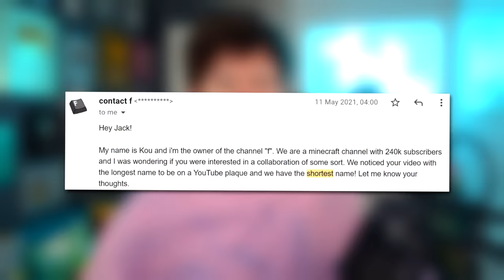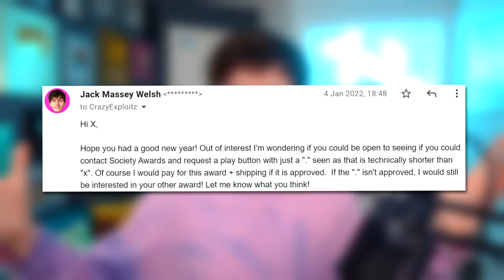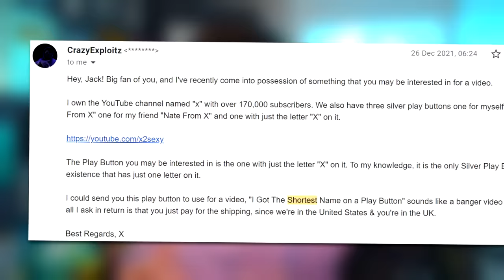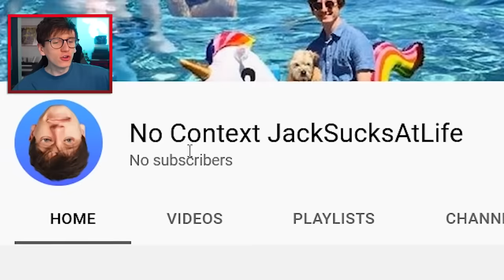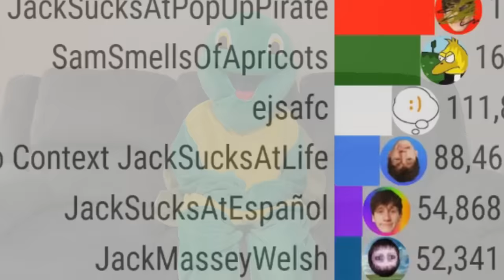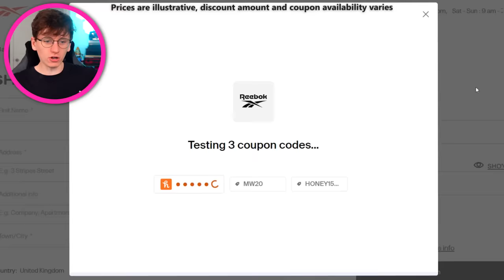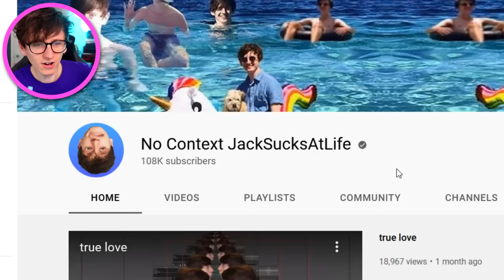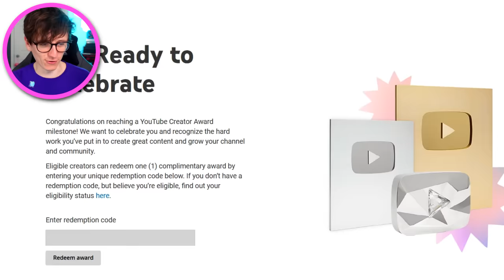I got the SHORTEST Username Possible on a Youtube Silver Play Button